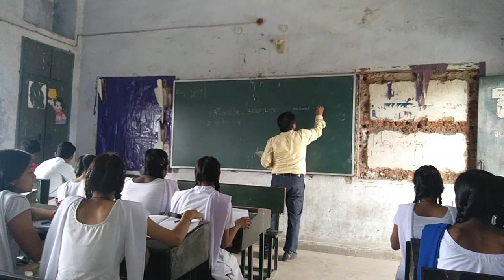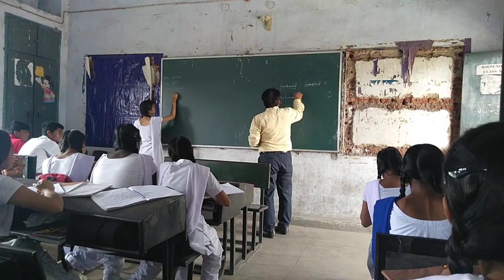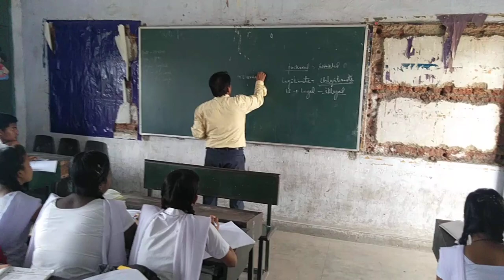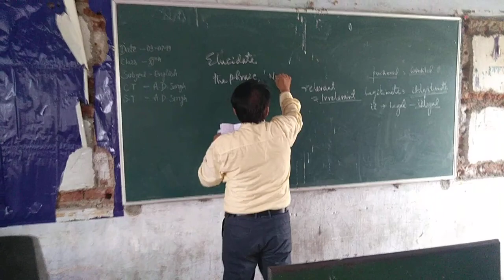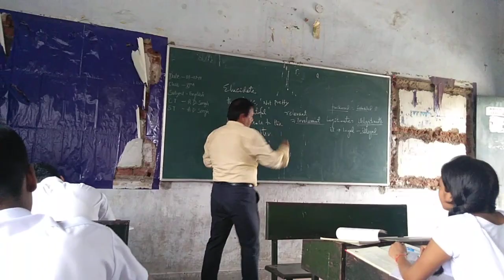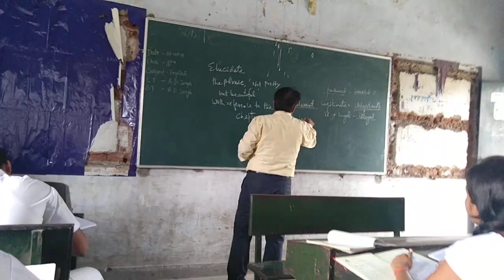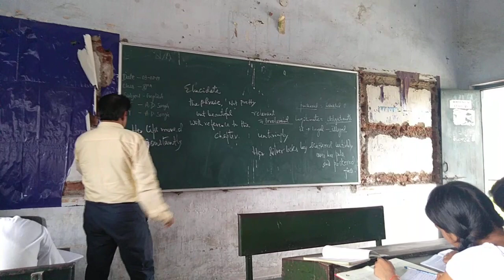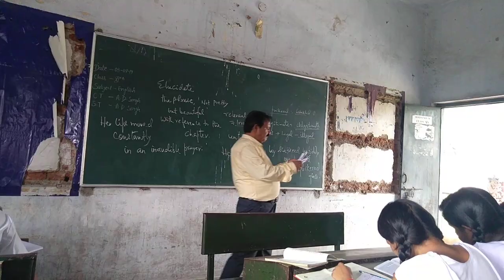English core class 11 (HORNBILL)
Education is all about out a change in  our personality